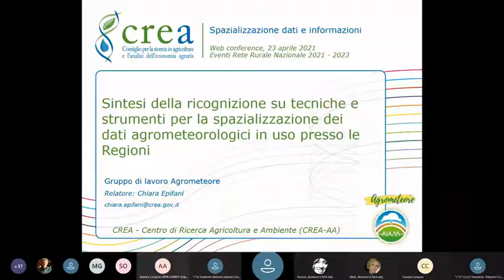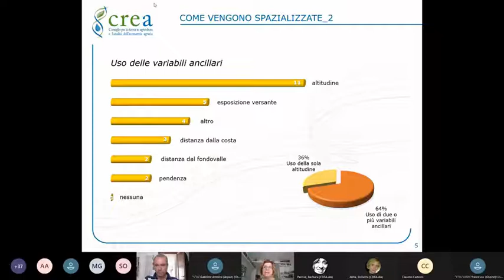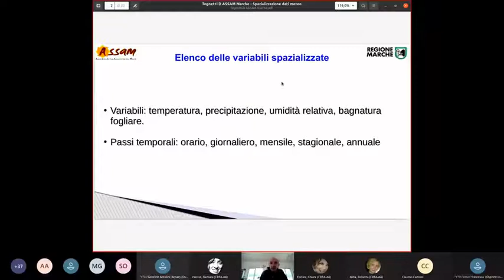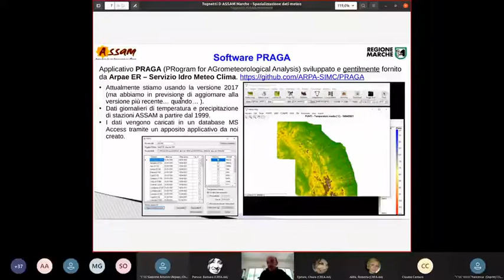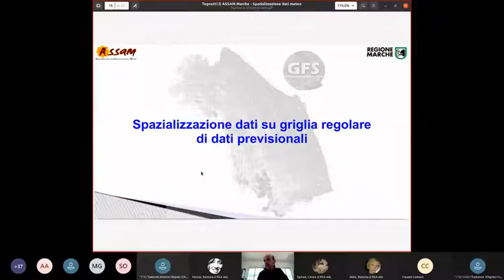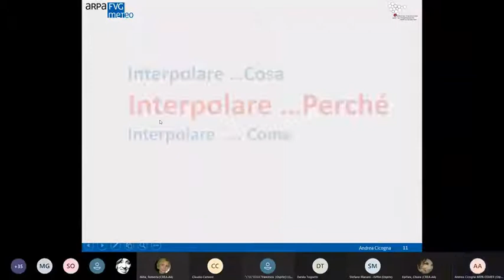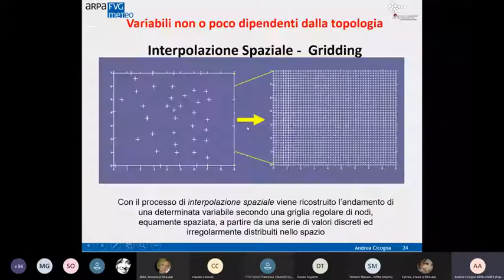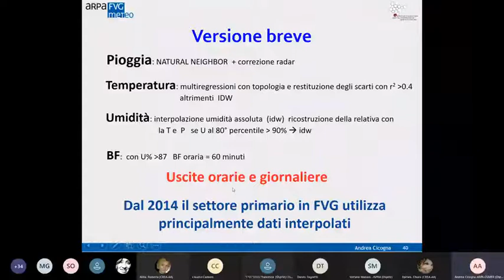Questionario spazializzazione e attività presso i Servizi: Epifani, Tognetti, Cicogna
Propedeutico all’incontro tematico, è stato preparato un questionario allo scopo di raccogliere le informazioni sulle metodologie di spazializzazione in uso presso gli Enti regionali- Epifani (CREA). Seguono le presentazioni di Danilo Tognetti (ASSAM Marche) e di Andrea Cicogna (ARPA FVG) che descriveranno le attività in essere presso i loro Servizi.
Tavolo nazionale di coordinamento nel settore dell’agrometeorologia
Incontro tematico: “Spazializzazione dati e informazioni”
Web conference 23 aprile 2021